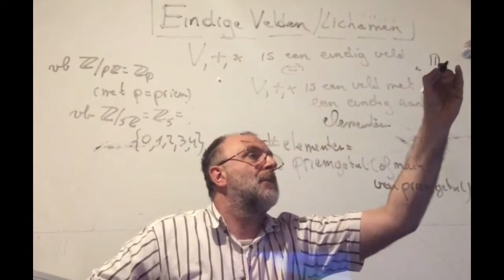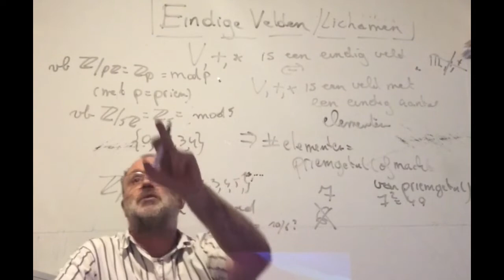2245 Eindige Velden of Lichamen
Eindige Velden of Lichamen